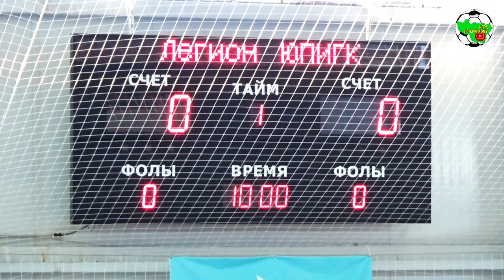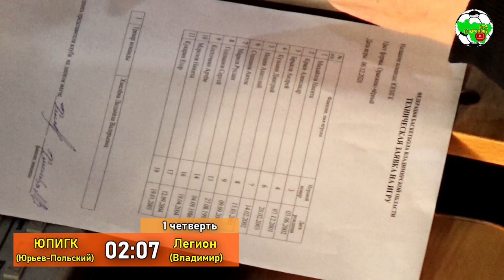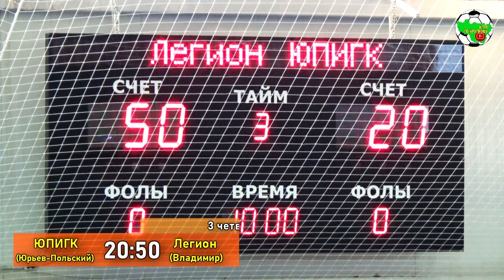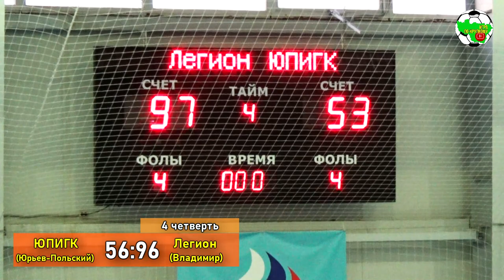ЮПИГК - Легион | Full Time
Чемпионат Владимирской области по баскетболу среди мужских команд 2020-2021. Первая группа

г.Юрьев-Польский, СК "Радуга"
ЮПИГК 56-96 Легион